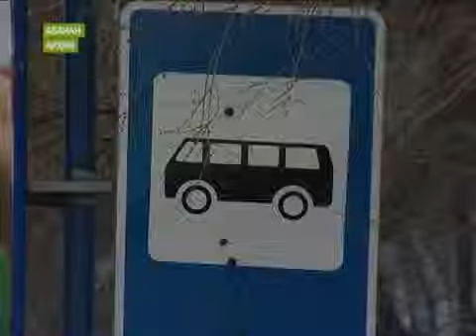Антимонопольщики об автобусном бунте